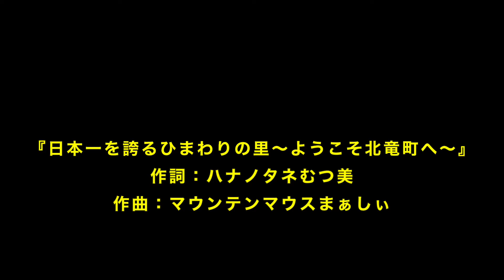日本一を誇るひまわりの里～ようこそ北竜町へ～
マウンテンマウスまあしいです！
北竜町の素敵な歌が生まれました！

作詞：ハナノタネむつ美
作曲：マウンテンマウスまぁしぃ

Ryu Cho×2　北竜町
Ryu Cho×2　北竜町
Ryu Cho×2    北竜町
Ryu Cho×2　北竜町

1.

日本一の絶景
『太陽を味方につけた町』
人口2000人 北竜町の
150万本の東向きに凛と咲く
黄金笑顔！ひまわり

サビ
手のひらと手のひら
太陽に向けて
頭の上でフリフリ
『日本一を誇るひまわりの里
ようこそ北竜町へ』

Ryu Cho×2　北竜町
Ryu Cho×2　北竜町
Ryu Cho×2    北竜町
Ryu Cho×2　北竜町

2.

笑顔とやさしさ溢れる町
仮装して盆踊り大会
見守る気持ちと支える心
「ひまわりライス」&
「ひまわりソフトクリーム」&
「ひまわりラーメン」
なまら美味しいよ

Ryu Cho×2　北竜町
Ryu Cho×2　北竜町
Ryu Cho×2    北竜町
Ryu Cho×2　北竜町